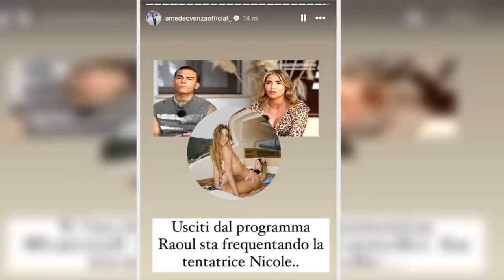“Ecco chi frequenta adesso”. Raul, ciao ciao Martina dopo Temptation Island: col.po di scena